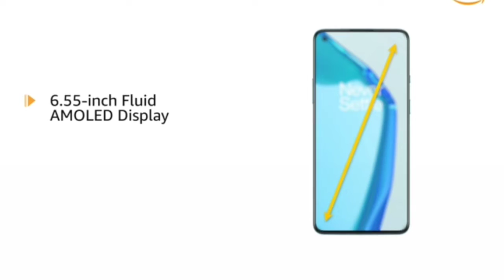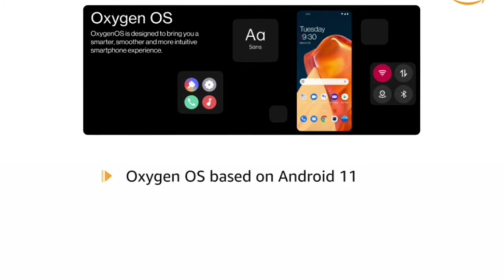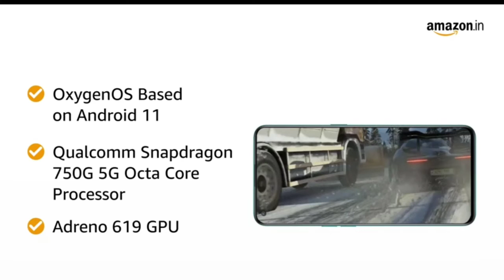Best Offers Of NEW YEAR on Amazon|| on OnePlus 9R 5G and OnePlus Nord CE 5G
Welcome guys to my new channel keep supporting and get updated about new offers on Amazon and Flipkart .In this video we are going to see the feature of OnePlus 9r and Nord so watch the video till end

© All videos on our channel are original content created by me personally, based on extensive research and selection of data to provide you with the most accurate and detailed information. We do not allow you to use our content without our permission. All the best and see you in the next videos!

OnePlus Nord - OnePlus 9R
OnePlus 9R launch date in india,
OnePlus 9R trailer,
OnePlus 9R price in bangladesh,
OnePlus 9R trailer,
OnePlus 9R 5G vs,
OnePlus 9R 5G video,
2021 OnePlus Nord CE 5G review,
2021 OnePlus Nord CE 5G ultra,
2021 OnePlus Nord CE 5G precio,
2021 OnePlus Nord CE 5G mini,
OnePlus Nord CE 5G 5g launch date in india,
OnePlus Nord CE 5G 5g specs,
OnePlus Nord CE 5G 5g gsmarena,
OnePlus Nord CE 5G 5g launch date in china,
OnePlus Nord CE 5G 5g specification
[NCS]

Tags (ignore)